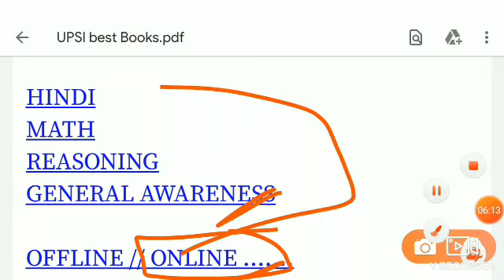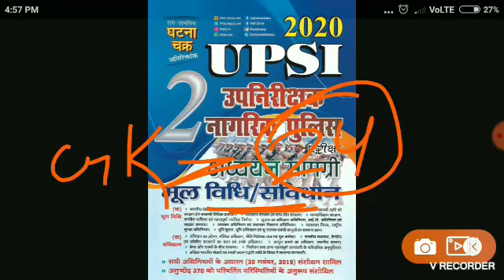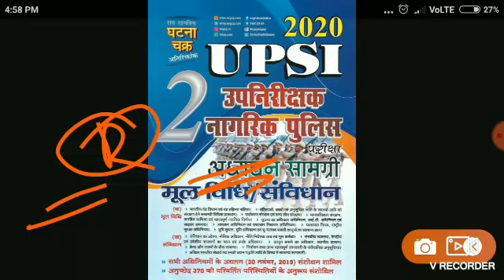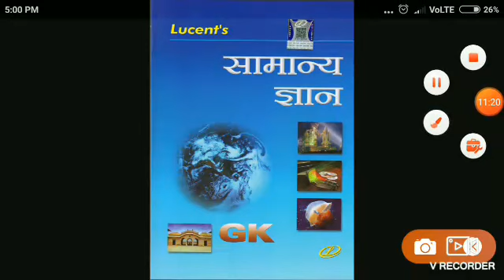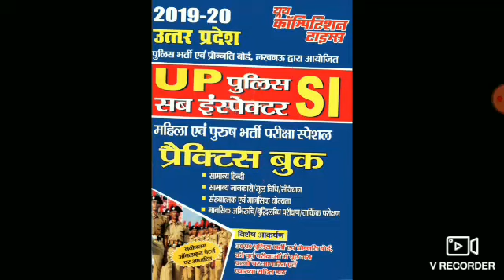UPSI best book 2020 | UPSI BEST BOOK'S 2020 | BEST BOOK FOR UPSI ALL SUBJECT,UPSI TAYARI KIS BOOK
Hello friends !!!

We have discussed in this video which book is good for preparing for UP SI?

हमने इस वीडियो में डिस्कस किया है कि यूपी एसआई की तैयारी के लिए कौन सी किताब अच्छी है?

UPSI NEW VACANCY LATEST UPDATE 2020_21